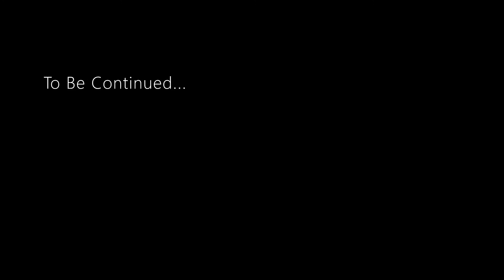Dead Space 3 Gameplay Part 15